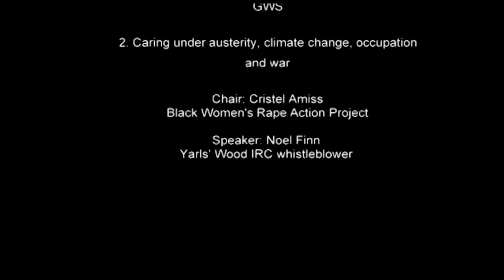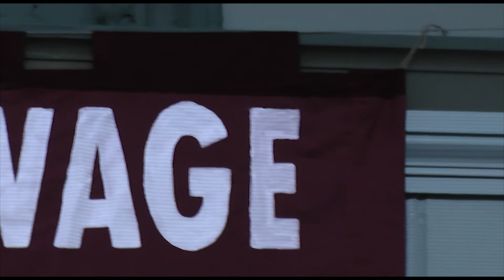Noel Finn, Yarl's Wood IRC whistle blower, GWS conference 2015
Speaking at globalwomen15
International Women's Conference
CARING SURVIVAL AND JUSTICE VS THE TYRANNY OF THE MARKET